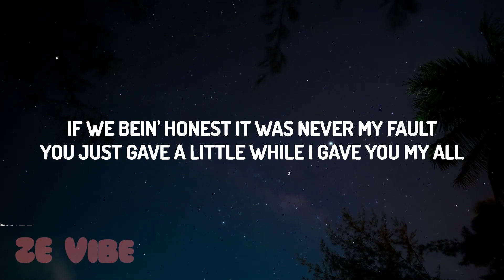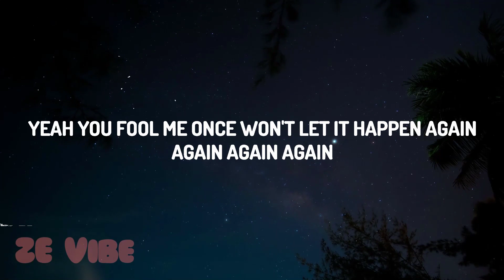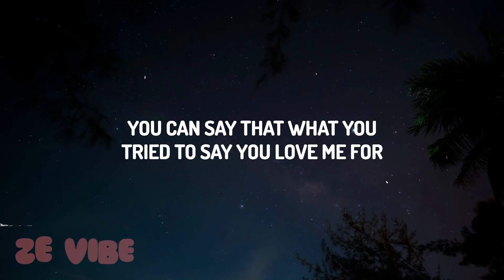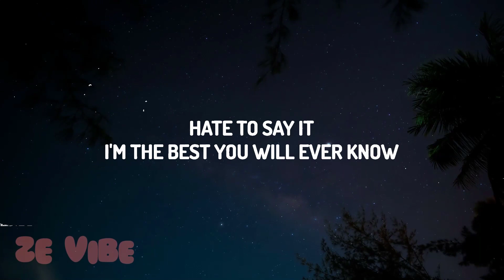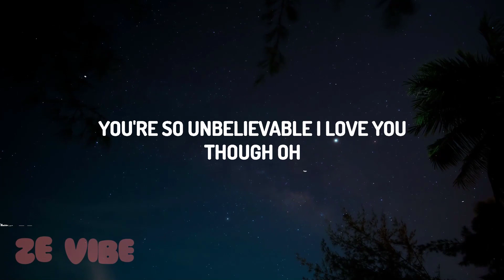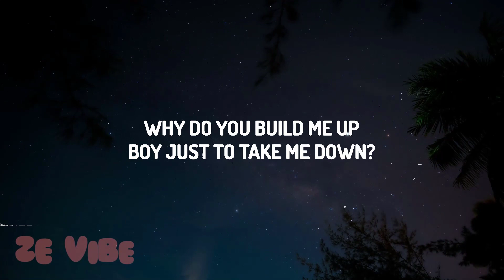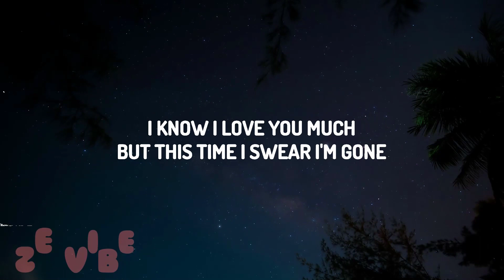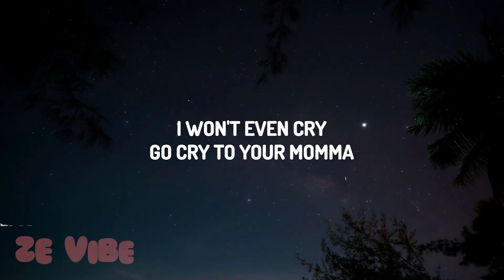Chlöe - Boy Bye (Lyrics)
(Lyrics):
[Verse 1]
I was always loyal, always takin' the fall
When we were together you were never involved
If we bein' honest, it was never my fault
You just gave a little while I gave you my all
I don't understand it, oh, you playin' pretend
I ain't switchin' up and I ain't wanna be friends
Yeah, you fool me once, won't let it happen again

[Pre-Chorus]
Always sayin' sorry, sorry
User unavailable, I should've known
Hangin' up the telephone, I gotta go
Buildin' up anxiety inside of me
Got me feelin' crazy, crazy
You're so unbelievable, I love you, though
Oh

[Chorus]
Boy, bye
Bye
I won't even cry
You stupid motherfucker
Boy, bye
Bye
Go cry to your momma

[Verse 2]
You can go back to the girl you fuckin' on the low (Low)
You can say that what you tried to say you love me for (For)
I think by now that you should know you a silly ho (Ho)
Hate to say it, I'm the best you will ever know (Ever know)

[Pre-Chorus]
You're so unbelievable, I love you, though (Love you, though)
Oh

[Chorus]
Boy, bye
Bye
I won't even cry (Cry)
You stupid motherfucker
Boy, bye (Boy, bye)
Bye

[Bridge]
Why do you build me up
Boy, just to take me down?
A rollercoaster ride
We goin' round and round (Round and round)
I might just caught and run (Caught and run)
'Cause this just ain't that fun (Ain't that fun)
I know I love you much
But this time, I swear I'm gone

[Chorus]
Boy, bye (Boy, bye, bye)
Bye

[Outro]
Bye (Bye)

Boy bye
You stupid motherfucker
Boy Bye

Chloe Boy Bye,Boy Bye Chloe,Hate it when you call me call me,Always sayin' sorry sorry,User unavailable I should've known,Hangin' up the telephone I gotta go,Buildin' up anxiety inside of me,Got me feelin' crazy crazy,You're so unbelievable I love you though,Boy bye,I won't even cry,You stupid motherfucker,Boy Bye,chloe boy bye,chloe,Chloe,boy bye chloe,boy bye,boy bye lyrics,Boy Bye Lyrics,chlöe boy bye,Chlöe,boy bye chlöe,chlöe,Hate it when you call me